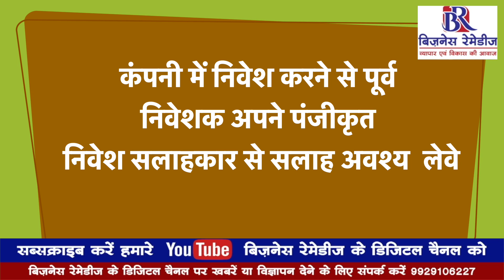Ms.Leela Bordia, founder of Neerja International Inc share inspiring story with Business Remedies